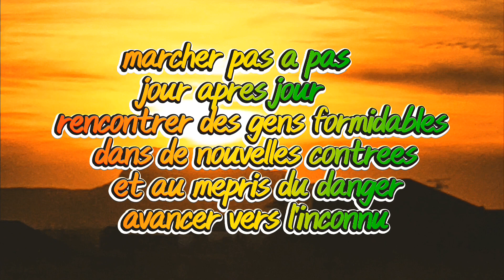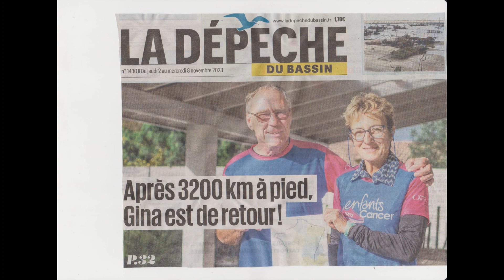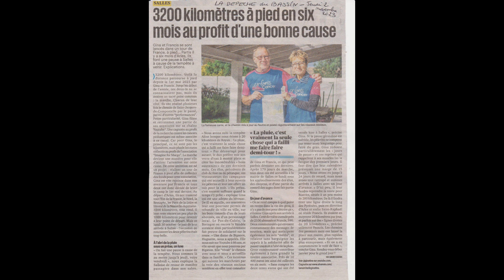jour - 188 de Salles à Sanginet